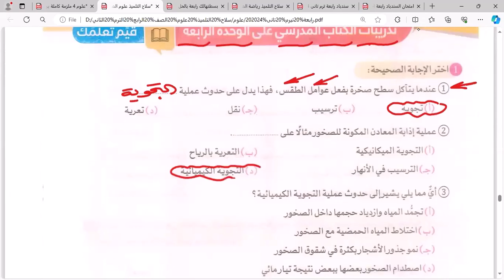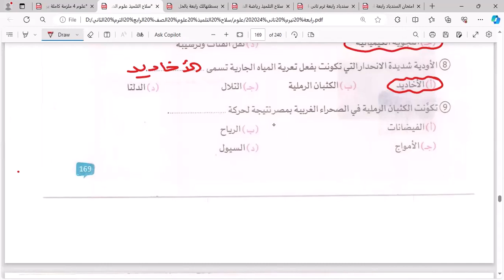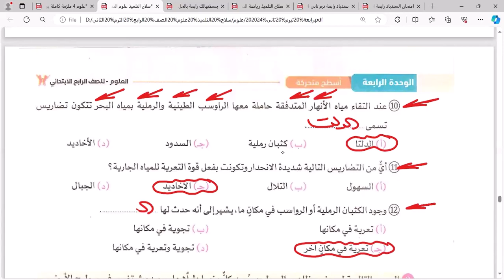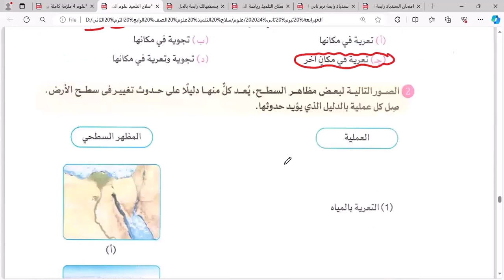حل تدريبات الكتاب المدرسي علي الوحدة الرابعة علوم الصف الرابع تدريبات مهمة مستر حامد البيومى مهم جدا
حل تدريبات الكتاب المدرسي علي الوحدة الرابعة علوم الصف الرابع تدريبات مهمة مستر حامد البيومى مهم جدا علي قناة روائع البيومى
شروحات
اختبارات
مراجعات مهمة جدا
شرح وافي
اختبارات